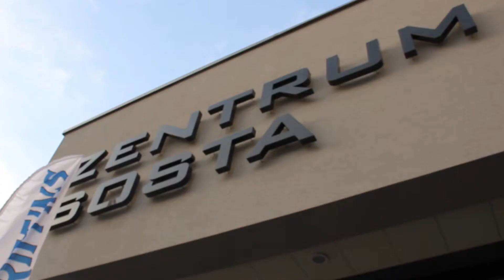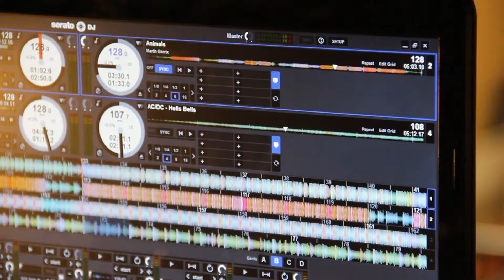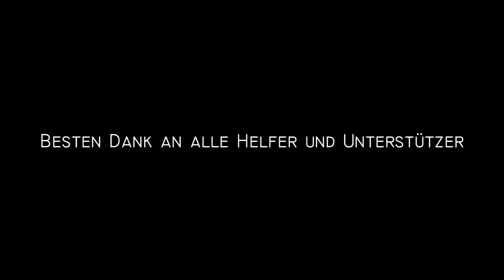UHC Griffins Spieltag 10/11.04.2015